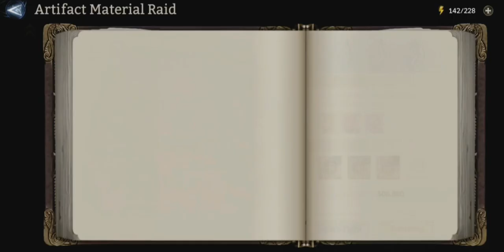🔴 watcher of realms : gear udah mentok .ada solusinya